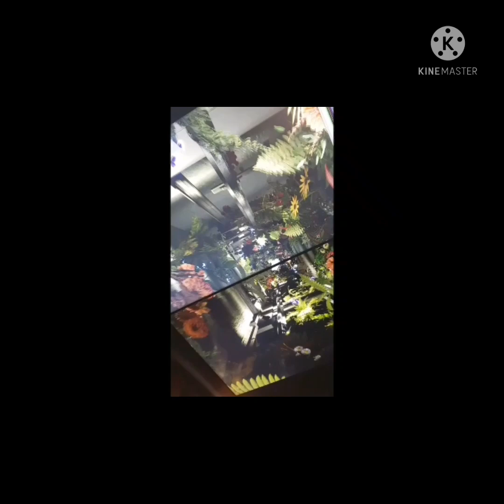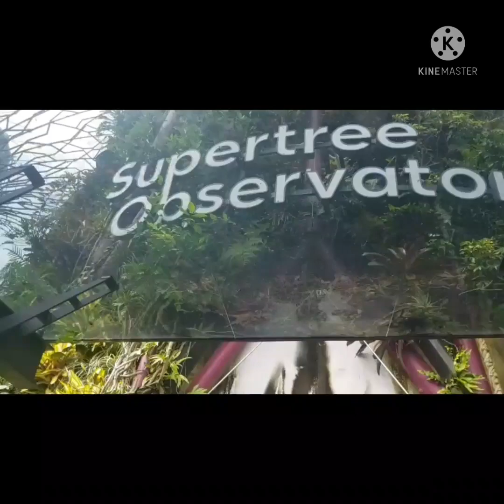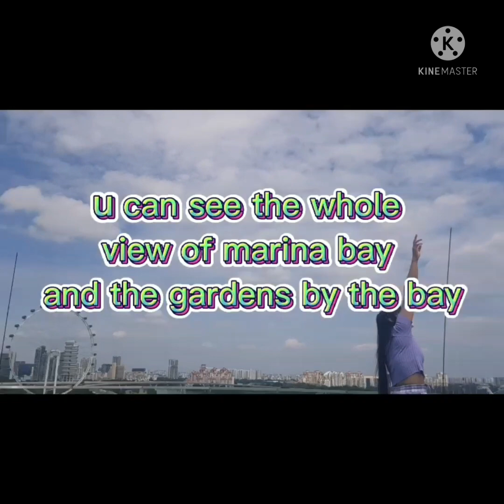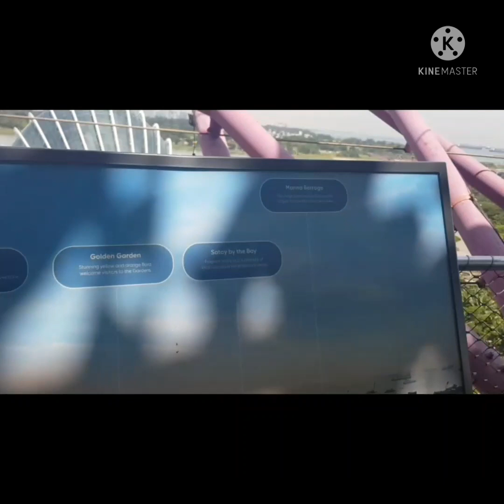Amazing experience at super tree grove observatory at gardens by the bay|pinay in singapore